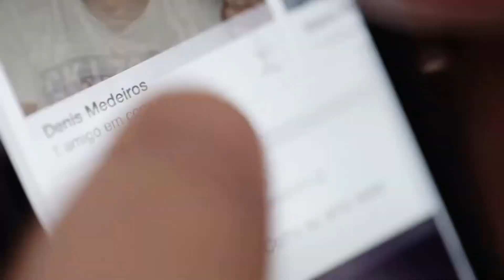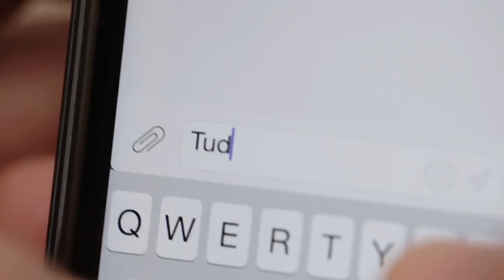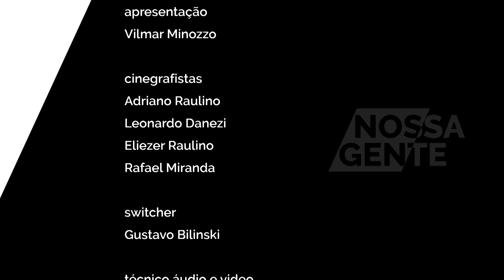Nossa Gente - Celso Garcia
Celso Garcia - Advogado